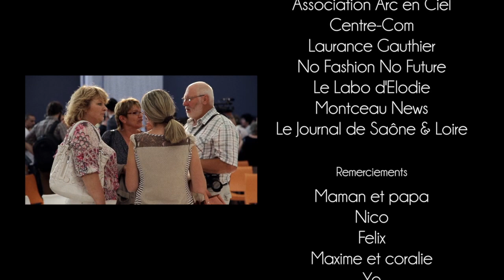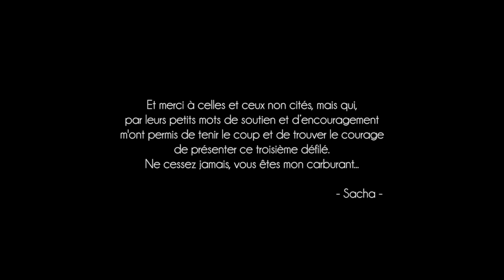SACHA LEEMANS - Défilé 2014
Troisième défilé de la jeune styliste montcellienne Sacha Leemans.
Captation vidéo réalisée le 5 juillet 2014, dans la grande halle des Ateliers du Jour à Montceau les Mines.

Créations : Sacha Leemans
Musique Originale : Christophe Leusiau
Maquillage : Perle d'O
Coiffures : Virginie Reuniau
Bijoux : Katty Versaeten
Collants : Berthe aux Grands Pieds
Chaussures : E. Leclerc
Impression tissus : L'Atelier du Coin
Décorations florales : Le moulin Fleurs
Mise en lumière : Nicolas Gonnachon & Forent Rhéty

Prises de vue : F. Rhéty, D. Bauquet, M. Rodet & B. Burtin
Montage : Marie Rodet & Benjamin Burtin
Production : Labozero